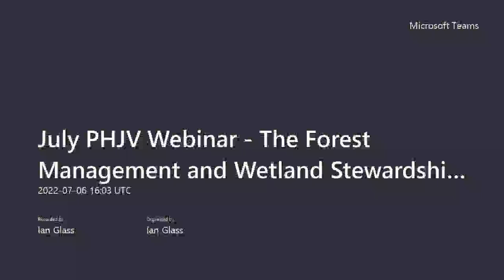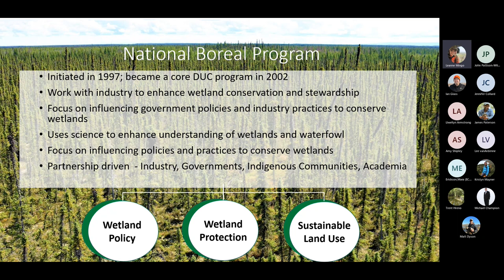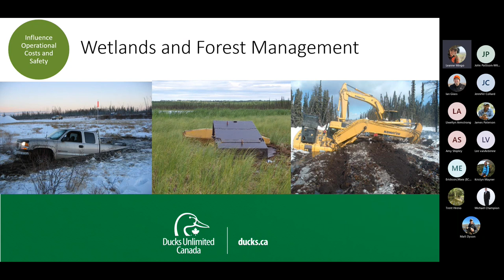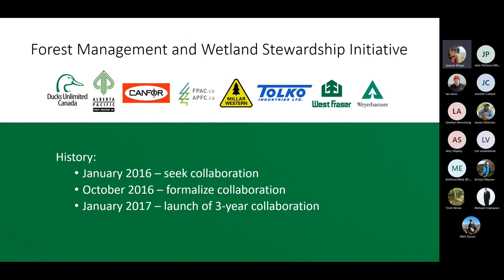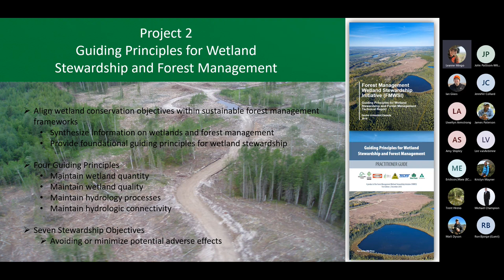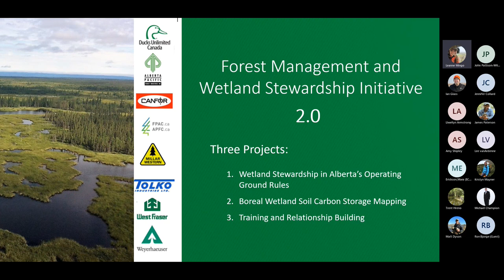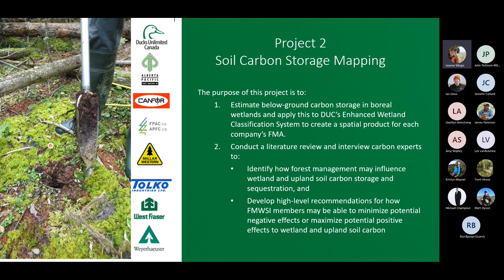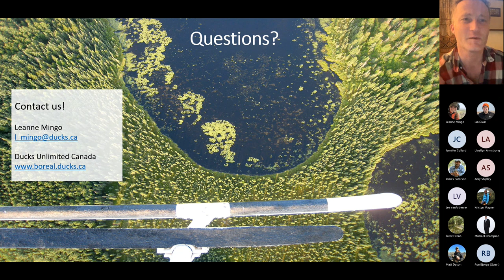The Forest Management and Wetland Stewardship Initiative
Please join Leanne Mingo for her presentation on The Forest Management and Wetland Stewardship Initiative.